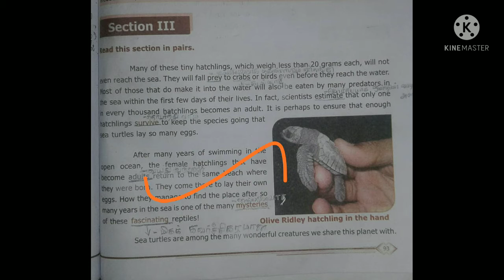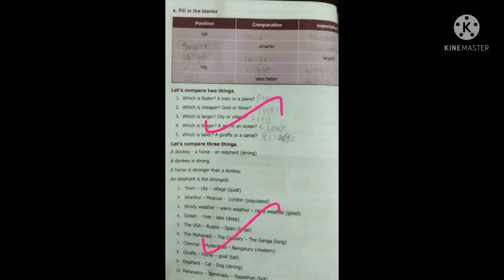KALVI CHANNEL PROGRAM ❤️ TODAY'S CLASS ACTIVITY ❤️ VI, VII, VIII STANDARD STUDENTS ACTIVITY ❤️